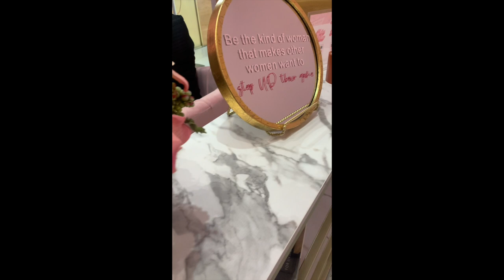Crochet Fashion Week 2023 Atlanta BTS | Packing, Traveling and Rehearsal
Join me for as I travel to Atlanta to be a featured designer in Crochet Fashion Week 2023.

I'll be packing up all my designs that I'm showcasing on the runway and sharing everything I'm taking with me and why.

You'll see behind the scenes of the editorial photoshoot with @Khandiephotographyand the catwalk rehearsal as I share my excitement and nerves of the upcoming fashion show.

CFW Part 2 will share all the details of Day 1 of the Fashion Show and you'll see looks from all the designers.

Yarn kindly suppled and gifted from @LionBrandYarn and @FurlsFiberarts

JOIN THE NEWSLETTER - and get all the cosy news and updates

00:00 Crochet Fashion Week 2023 Atlanta BTS
03:44 Packing my designs
11:12 Traveling to Atlanta
18:10 The Rehearsal
24:18 What's coming in the next video